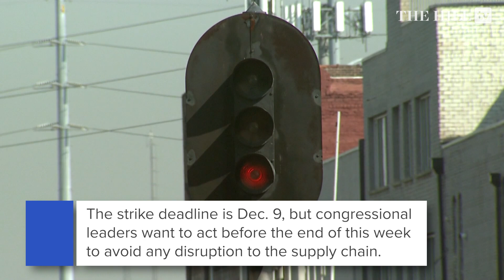Rail Strike Bill Is Rare Rift Between Democrats, Unions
Senators predict they will have at least 60 votes to pass legislation approved by the House Wednesday to stop a nationwide railway strike, but a companion proposal to give railway workers more sick leave doesn’t have much Republican support.